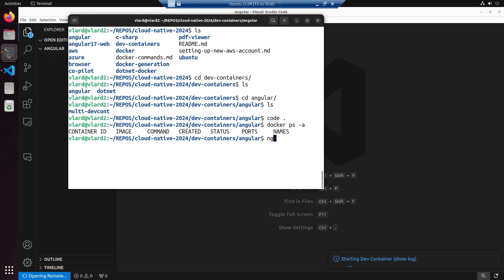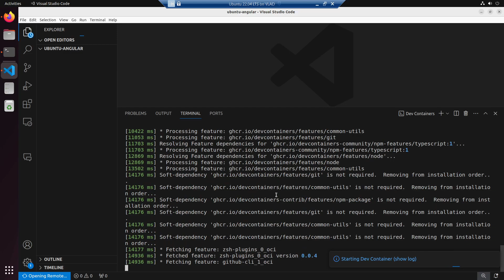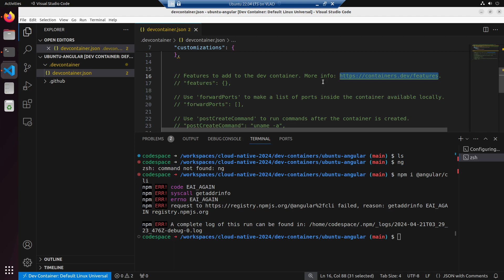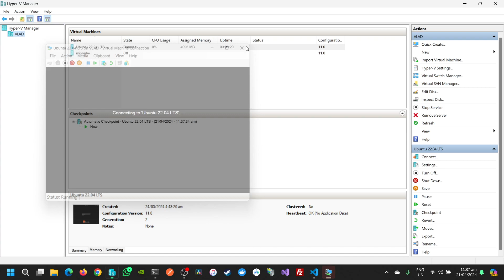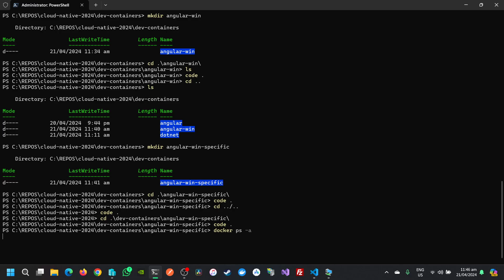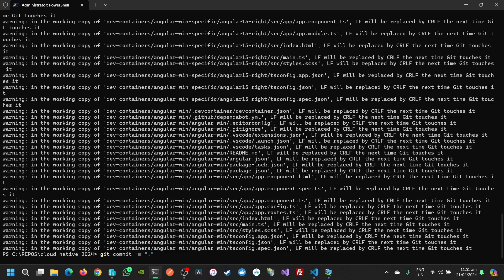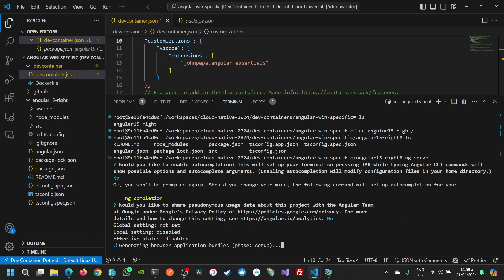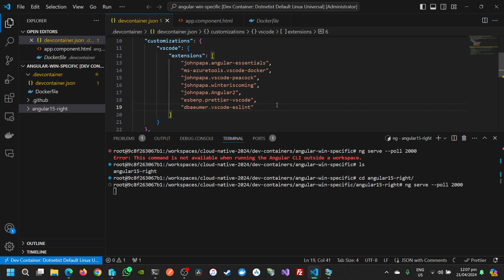Almost an hour of Angular Development inside Dev Containers : Windows vs Ubuntu (Custom Dockerfile)